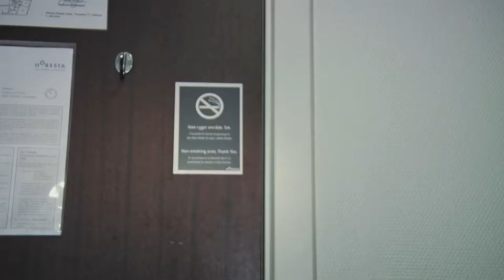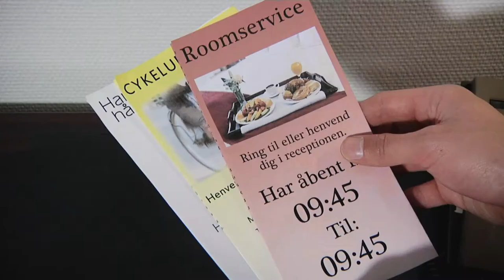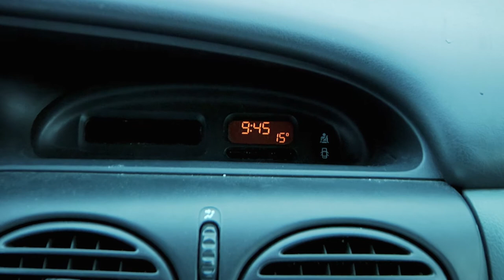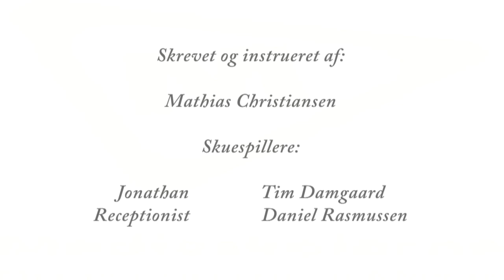Hotel Eviglund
En kortfilm til Xposition producerert af følgende:
Mathias Christiansen
Tim Damgaard
Mads Dam Christensen
David Wedel